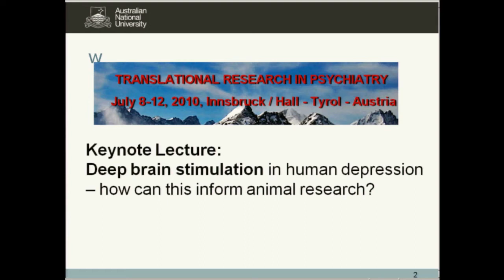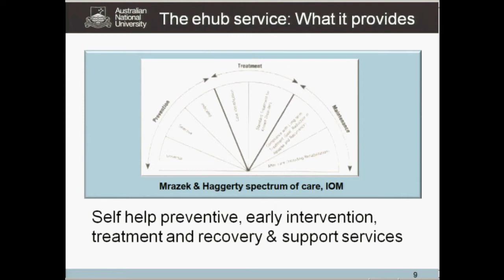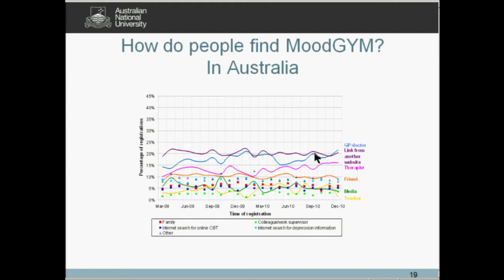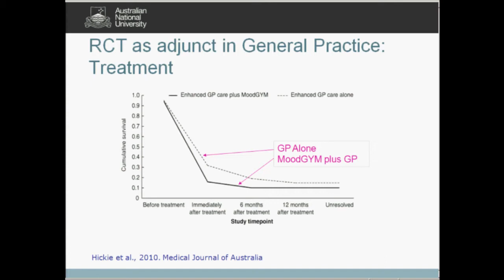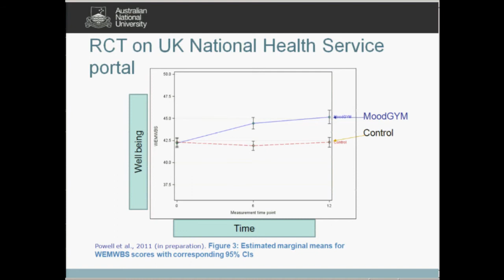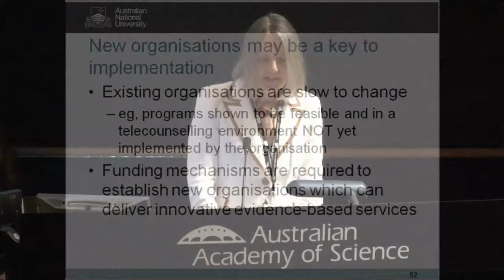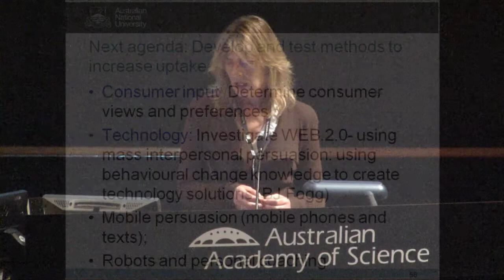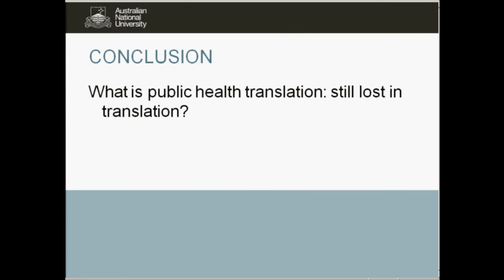Helen Christensen & Kathy Griffiths - Translational Psychiatry symposium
Helen Christensen & Kathy Griffiths presenting at the First National Symposium on Translational Psychiatry, 4 -5 April 2011, at The John Curtin School of Medical Research, The Australian National University.

Professor Christensen's research interests are cognitive changes in normal ageing and dementia, individual differences in intelligence, the epidemiology of the common mental disorders, methods to analyse longitudinal data, mental health literacy and the use of the Internet in the prevention of mental disorders.

Professor Griffith's research interests include e-mental health (including the development and evaluation of Internet interventions and the development and validation of website quality indicators), self help and help seeking for mental disorders, stigma, mental health literacy and mental health promotion and prevention. She is an Associate Professor and Director of the Depression & Anxiety Consumer Research Unit at ANU.